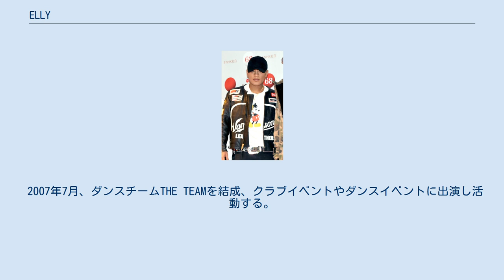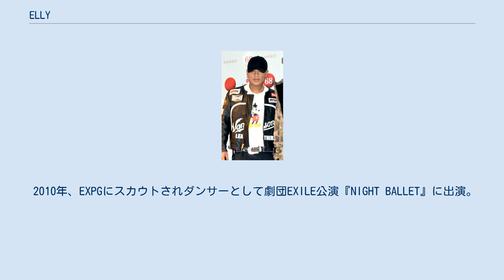ELLY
ELLY（エリー、1987年9月21日 - ）は、日本のダンサー、ラッパー。
三代目 J SOUL BROTHERS from EXILE TRIBEのパフォーマー。
 青森県三沢市出身。
身長172cm。
血液型A型。
ラッパー活動時はCrazyBoy名義を使用。
 中学生の頃にB2Kのダンス映画を観て以来独学で踊っていた。
青森県立三沢高等学校を卒業。
野球部では捕手で4番打者だった。
プロ野球選手を志望し、特待生として東京農業大学に進学したが、1年の時に渋谷のクラブでダンスチームBASE HEADSを見て影響を受け、後に大学を中退しダンスに専念する。
 2007年7月、ダンスチームTHE TEAMを結成、クラブイベントやダンスイベントに出演し活動する。
 2010年、EXPGにスカウトされダンサーとして劇団EXILE公演『NIGHT BALLET』に出演。
同年4月、劇団EXILE風組のメンバーとなる。
同年7月、三代目J Soul Brothersのパフォーマーに選ばれる。
 2011年7月19日、劇団EXILE風組を脱退する。
 2014年6月4日発売のEXILE SHOKICHIのシングル収録曲「THE ANTHEM」への参加を皮切りに、ラッパーとしても活動を開始する。
EXILE TRIBEのパフォーマーがラッパーとして活動するのは、RATHER UNIQUE以来となる。
 2017年2月24日、配信アルバム『NEOTOKYO EP』でソロとしても始動。
 CRAZYBOY presents NEOTOKYO 〜THE PRIVATE PARTY 2018〜 EXILE SHOKICHI vs CrazyBoy「KING & KING」